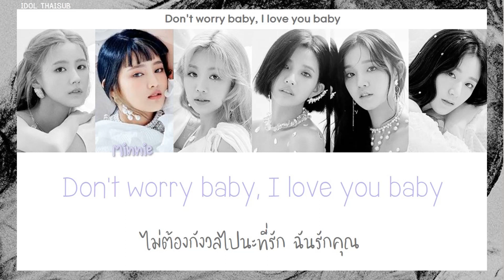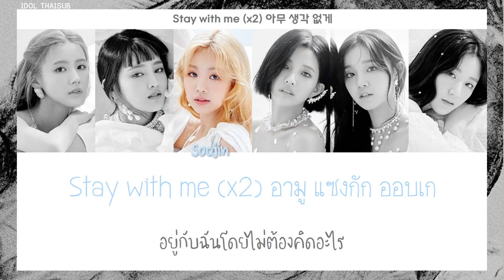[THAISUB] (G)I-DLE (여자)아이들 - Maybe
- อยากให้ทำเพลงอะไรอีกเม้นต์มาด้านล่างเลยนะคะ♡
►Song: Maybe
►Album: I trust
►Released: 06.04.20
TRANS TH : IDOL THAISUB
COLOR CODED : IDOL THAISUB
Han : Genius